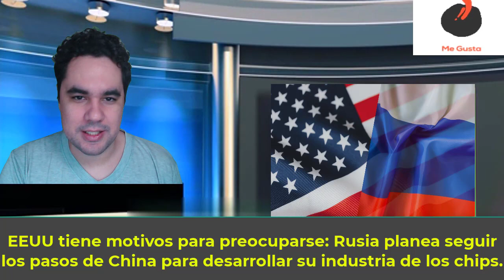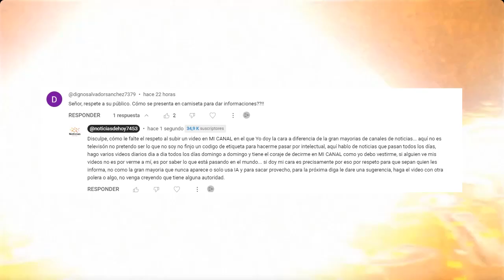URGENTE Gaza Eclipsa a Ucrania, Las Últimas Noticias Internacionales.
En el centro de la atención internacional: Gaza eclipsa a Ucrania. Exploramos los eventos más recientes en todo el mundo y sus implicaciones en este video informativo. ¡No te lo pierdas!

0:00 Intro.
0:38 Gaza eclipsa a Ucrania.
4:41 EEUU tiene motivos para preocuparse: Rusia planea seguir los pasos de China para desarrollar su industria de los chips.
8:53 Saludos.